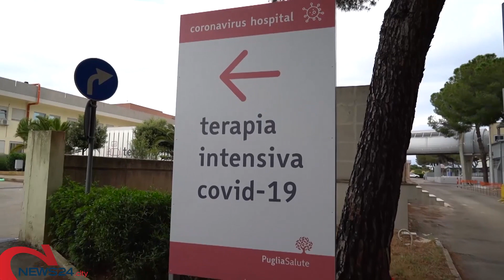PUGLIA | Covid, il bollettino: 1.360 nuovi casi e 2 decessi in Puglia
Delle 18.271 persone attualmente positive 236 sono ricoverate in area non critica